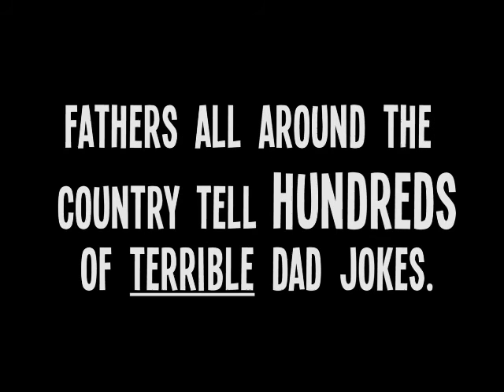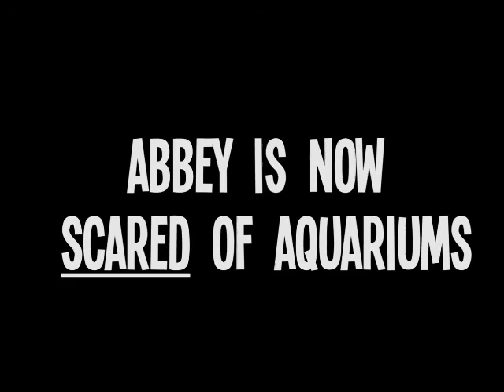Dad Joke Survivors - Kenneth Udut likes puns because he had to become his own Father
That's why I like corny jokes so much.  Growing up, I became my own father and told all the bad jokes to myself and laughed and groaned at the same time.  Made me strong though :)